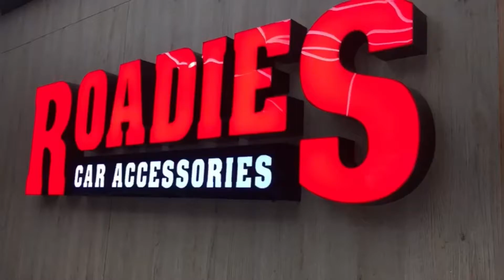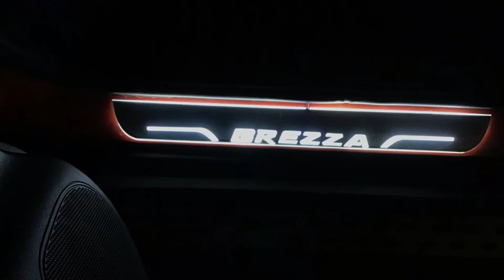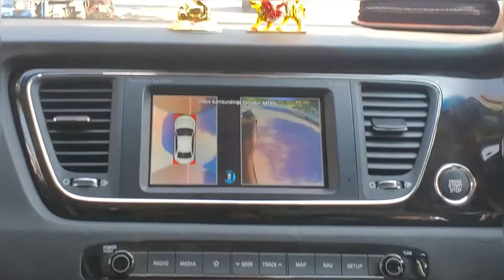CERAMIC COATING IN ROADIES CAR ACCESSORIES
Roadies Car Accessories Surat
AUTOFORM BRAND STORE
All type of Car Accessories
Ceramic Coating
Paint Protection Film
Alloy Wheel
Denting & Painting
Computerized Key

Branch /   G-1,G-5, Trinity Cygnus,Opp.Maitreya Hospital ,Nr.Someshwar Circle ,Udhana Magdalla Road,Vesu,Surat
Branch /  48, Shree Shakti, Sai Enterprise Lane,Udhana Magdalla Road,New Bhatar, Surat